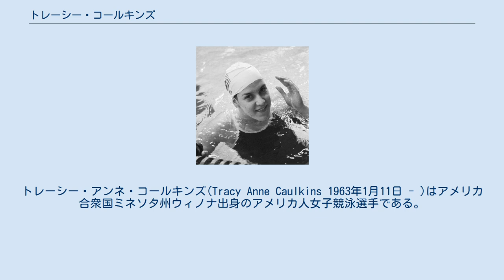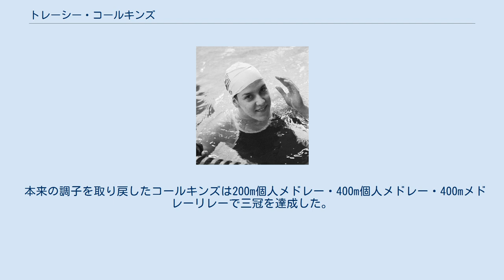トレーシー・コールキンズ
トレーシー・アンネ・コールキンズ(Tracy Anne Caulkins 1963年1月11日 - )はアメリカ合衆国ミネソタ州ウィノナ出身のアメリカ人女子競泳選手である。
1984年ロサンゼルスオリンピックで200m個人メドレー・400m個人メドレー・400mメドレーリレーの三冠を達成した選手。
 選手として全盛期にあったコールキンズは78年世界選手権で200m個人メドレー・400m個人メドレー・200mバタフライ・400mフリーリレー・400mメドレーリレーの五冠を達成し、100m平泳ぎでも2位に入り、合計7個のメダルを獲得した。
200m個人メドレー・400m個人メドレー・200mバタフライ・400mフリーリレーは世界新記録で、400mメドレーリレーは大会新記録での優勝だった。
 選考会で代表権を獲得したが、ボイコットのため出場できなかった。
 オリンピックボイコット後、スランプに陥ったコールキンズは200m個人メドレー・400m個人メドレーで銅メダルを獲得するにとどまった。
 本来の調子を取り戻したコールキンズは200m個人メドレー・400m個人メドレー・400mメドレーリレーで三冠を達成した。